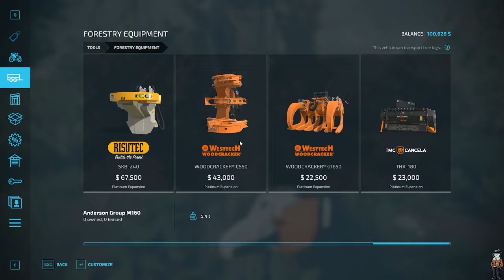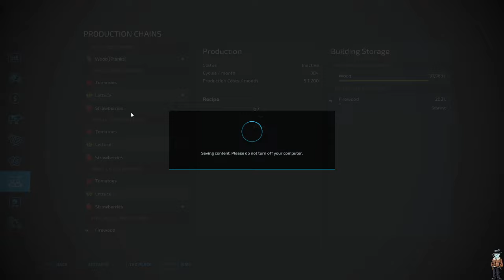Lumberjack Farming.. Farming Lumberjack.. Either way were cutting trees.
Building up a "farm" from nothing in Farm Sim 22.